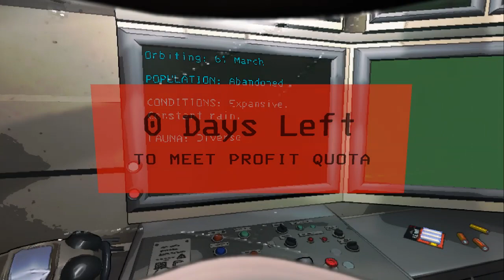Noot's Lethal Company Clip Collection Vol. 1: "Employee Birthday"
All the clips I took from the first few sessions of Lethal Company I played with my friends, what a fun game!!
The majority of these were taken on Takkul and I's first time playing the game, on Moo's birthday!

My *Other* Twitter (+18): @AbyssSama10